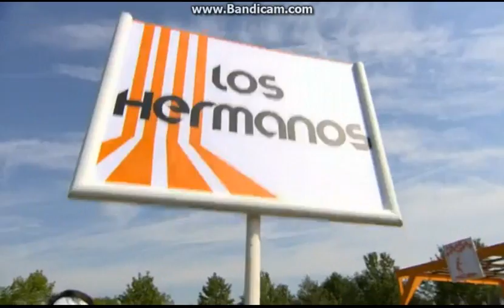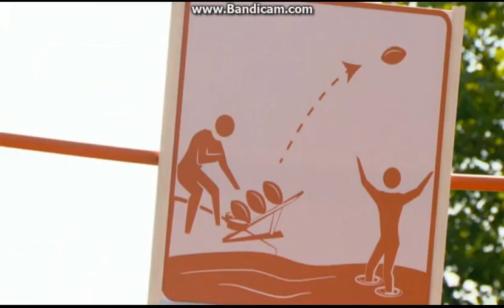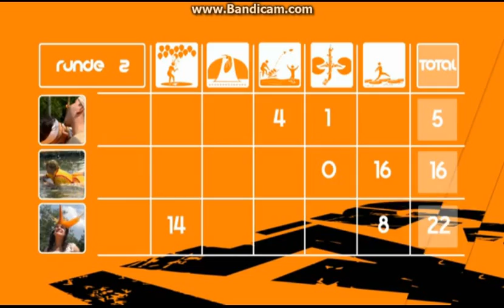Crash games: Episode1 Teil 4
Show bitte nicht zu ernst nehmen (aber dass sind wir ja von Joko und Klaas gewöhnt) :)
Kommentator: Peter Rütten